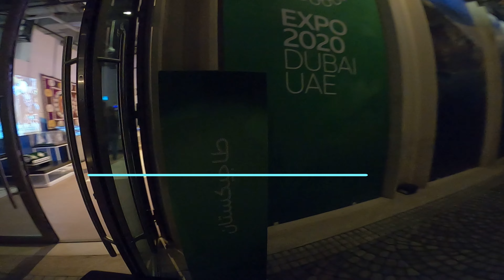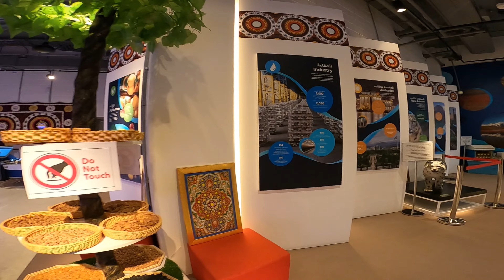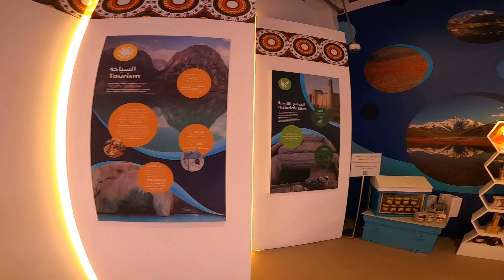Tajikistan Pavilion | Expo 2020 Dubai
Tajikistan Pavilion
Highlighting water and its life-nurturing role,
Water for sustainable development
Demonstrating the harmony of human life with nature using the source of life: water. See initiatives that are using water for promotion of health and nutrition, gender, and economic development.